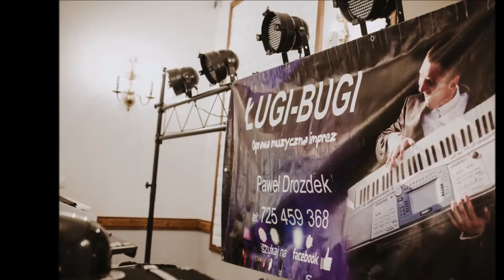SzubStyl fotografia - Justyna i Jacek